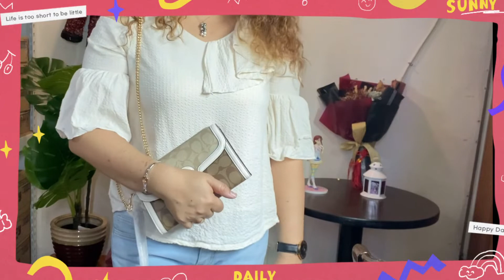COACH GEORGIE BAGUETTE AND JADE CHAIN CROSSBODY SIGNATURE CANVASS SHOULDER BAG